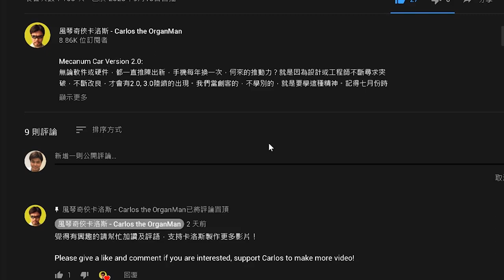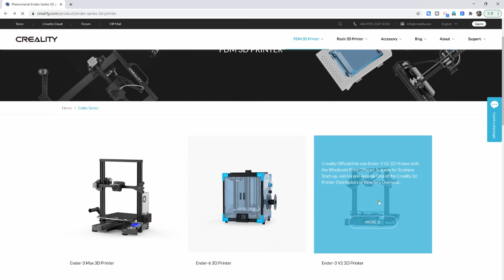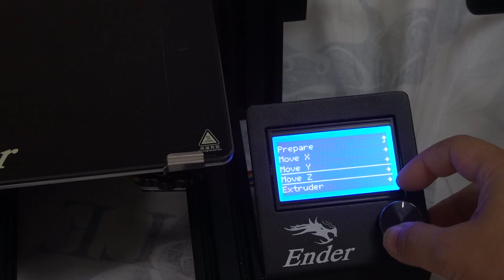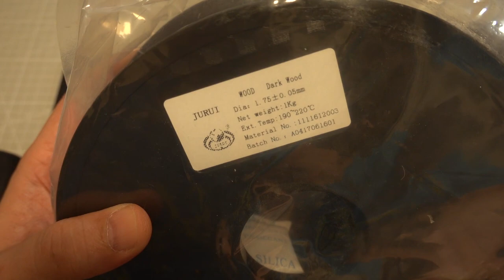【創想系列】3D打印機配合各種PLA的打印效果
卡洛斯最初接觸3D打印的時候，很喜歡試玩不同PLA，雖然近年在教學上及DIY上，都使用比較平實的顏色，及穩定打印效果的PLA品牌，但我還是有些曾經心愛的PLA選擇，希望介紹給大家！本星期出片，萬勿錯過！

00:00 引言
00:57 V2及 Max的分別
01:42 創想PLA試印
03:23 副廠PLA試印
04:28 金色PLA
05:28 木質PLA
06:28 夜光PLA
07:28 PLA定製
09:19 結論